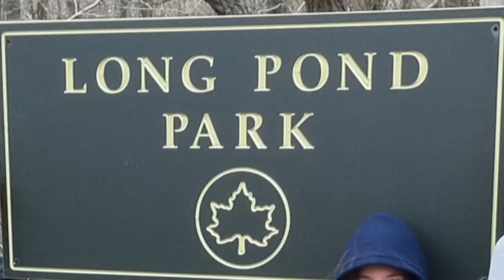Long Pond Cleanup--OLHCTeen Club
Members of the Our Lady Help of Christians Teen Club organize to clean litter from Long Pond Park.